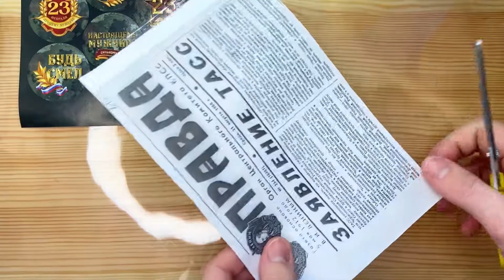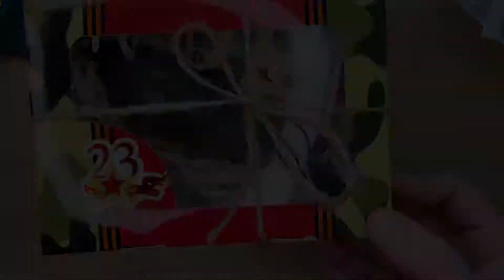Мыло Рыба вяленая 3D|Как залить и 3 способа упаковки|Мыло для мужчин на 23 февраля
В этом видео я показываю, как можно залить рыбку вяленую. Иногда возникают проблемы с вытеканием основы из формы. Я нашла способ, как этого избежать) Но опять же, получается не всегда 😅 Смотрите видео и задавайте вопросы 💝

Музыкант: @iksonmusic